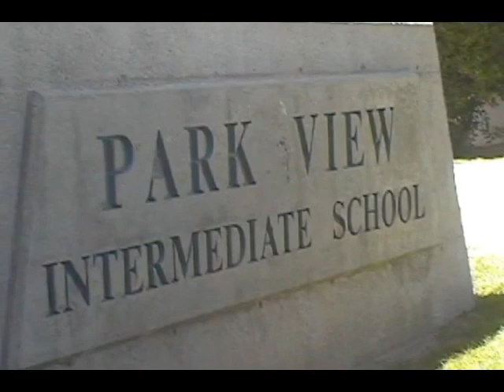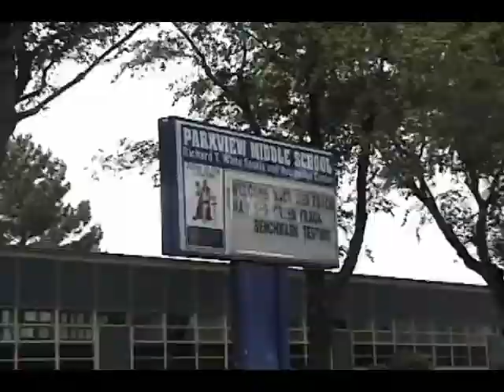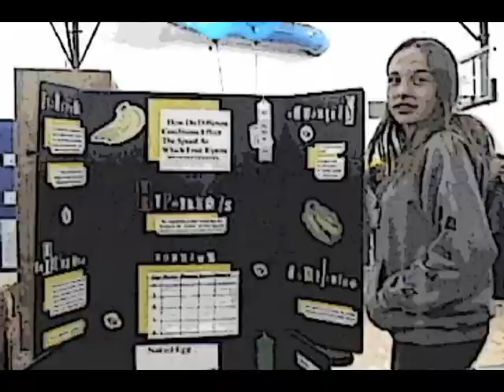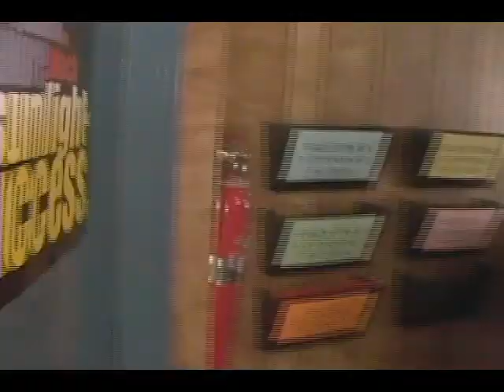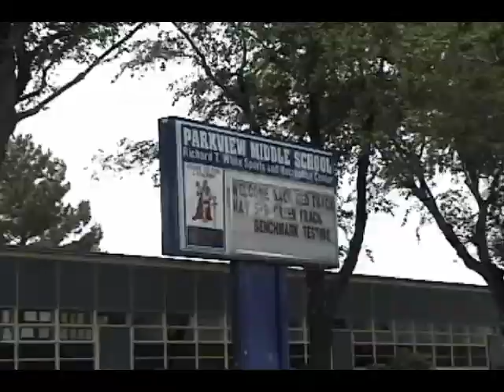Lancer Vision 2003-2004 p1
Park View Middle School in Lancaster, California has finally closed its doors after more than sixty years. Here are some of the PV Lancer Vision videos from the past ten years.